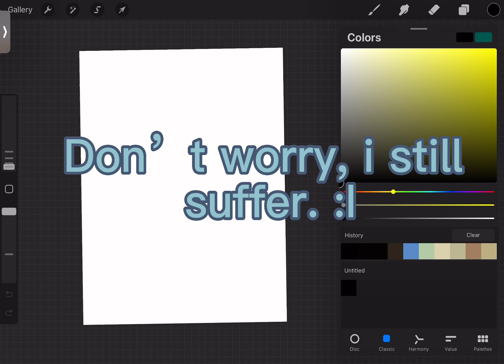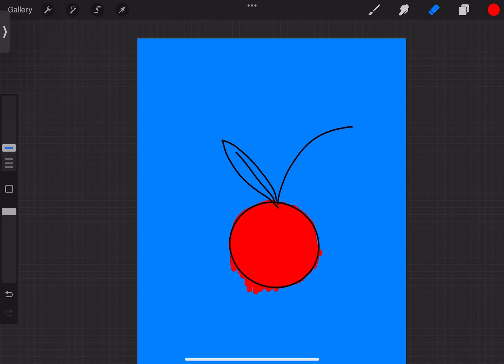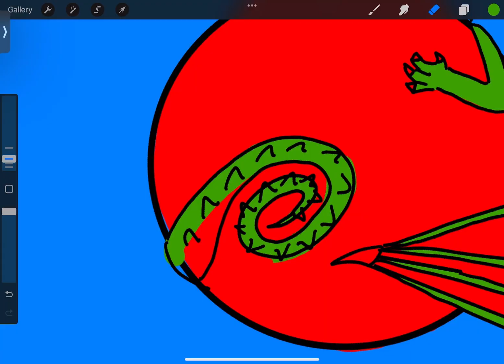Three color change! SMA twist!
Three color challenge! I can only color in a picture with three colors… Black and white not included.￼